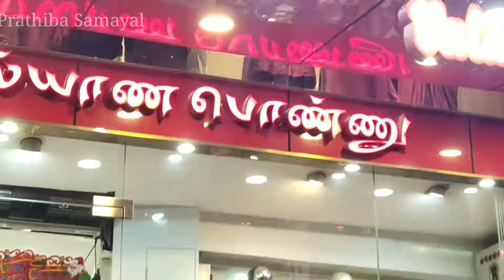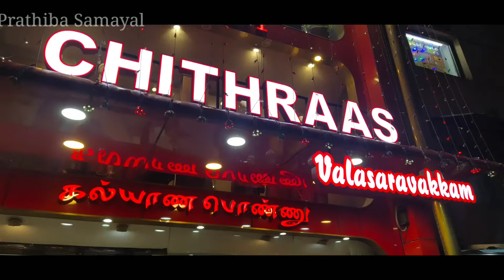💃சித்ராஸ் போகலாம் வாங்க/chithraas valasaravakkam shoping vlog/Best party wear, bridal collections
Dear friends,
         chithraas shop held in valasaravakkam near kesavarthini stop. for more details visit   chithraas valasaravakkam youtube channel👍💃💃🙏